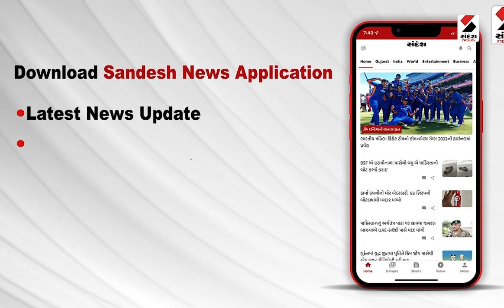Banaskantha News : બનાસકાંઠામાં જાહેરાતના હોર્ડિંગ્સ બન્યા જોખમી | Cyclone | Rains | Weather Update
બનાસકાંઠામાં જાહેરાતના હોર્ડિંગ્સ બન્યા જોખમી
વાવાઝોડા અને વરસાદથી હોર્ડિંગ્સ જોખમી હાલતમાં
જોખમી હોર્ડિંગ્સ તાત્કાલિક ઉતારી લેવા લોકો માગ